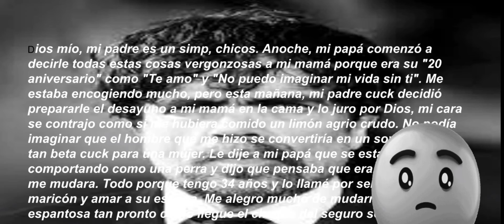TEORIA DE CUERDAS EXPLICADA 2022 - fr